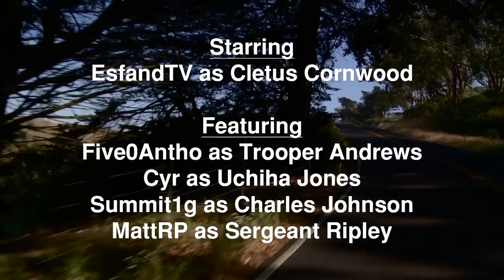Esfand Interrogates Summit1G | Cornwood Chronicles Ep. 6 | No Pixel 3.0 GTARP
Cletus Cornwood (EsfandTV) negotiates a hostage situation at a bank robbery then interrogates a suspect Charles Johnson (Summit1G) He also totals a police cruiser in the process.